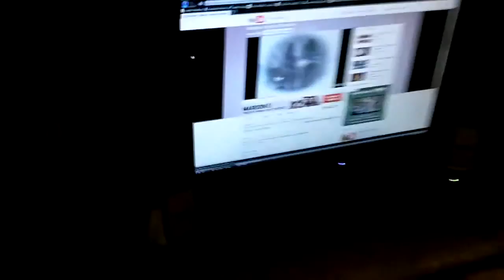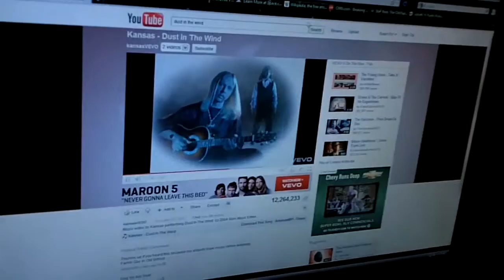Heather Sits (2-11-11)